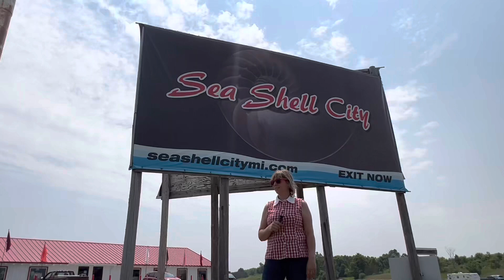Giant Clam The Myth The Legend